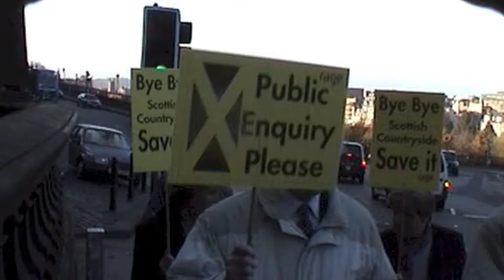george reid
Local residents march on Scottish Parliament  in 2003 to protect the Greenbelt between Dunblane and Bridge of Allan. Today Judy Murray wants to build a tennis centre there as a legacy to her son, tennis player Andy Murray.